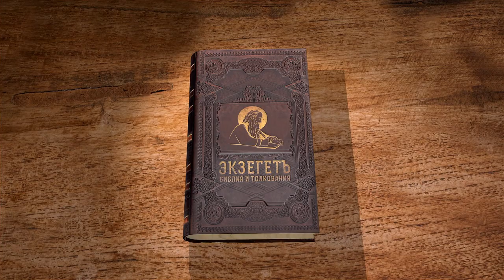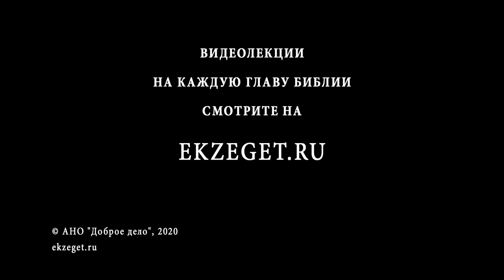Евангелие от Иоанна. Глава 7. Священник Антоний Лакирев. Новый Завет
Продолжаем вместе со священником Антонием Лакиревым читать Евангелие от Иоанна. Глава 7.
Иисус Христос учит иудеев в храме на праздник. Учение Его о Духе Святом, как о воде живой. Распря о Нем среди иудеев.